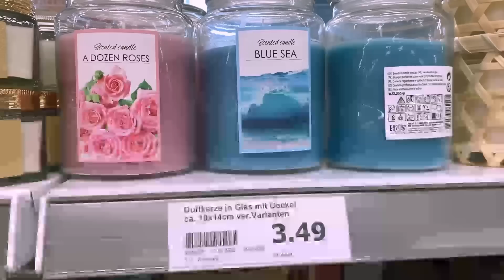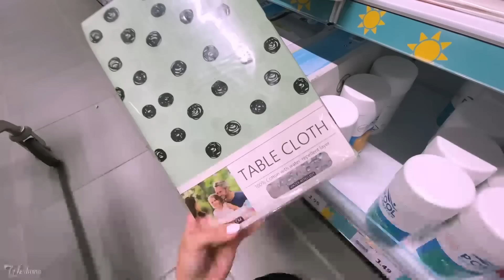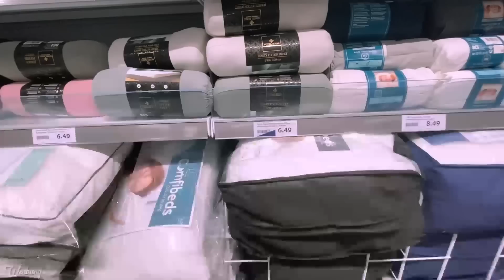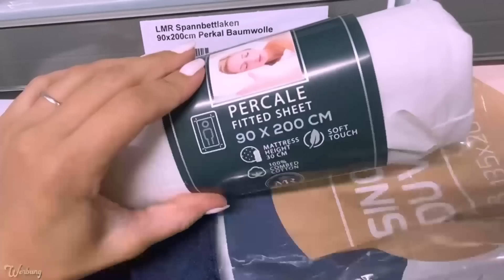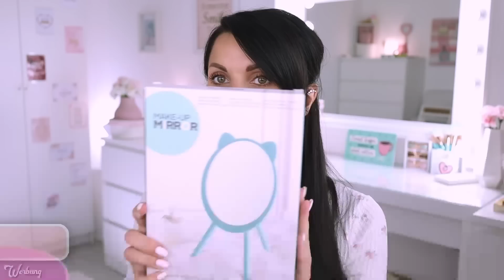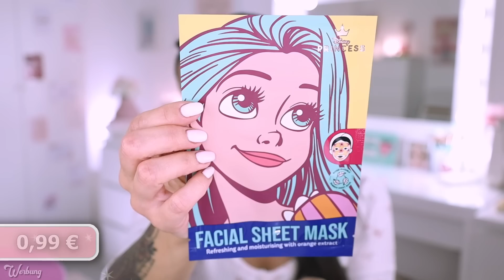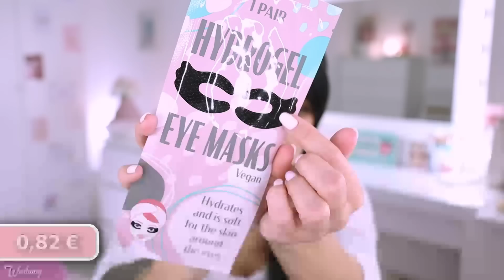😍 ACTION LIVE HAUL | NEUHEITEN | Deko, Beauty, Süßigkeiten, Haushalt | Frühlingsrolina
Hey Ihr Süßen, endlich gibt es mal wieder einen ActionHaul für Euch :D Ich war spontan bei Action und habe die Kamera mitgenommen, um Euch zu zeigen, was sie für schöne Neuheiten haben und was ich sonst noch so von Action brauchte.

Liebste Grüße

Bleibt gesund!

Du möchtest mir etwas schicken? Die größte Freude machst du mir, wenn du dir selbst etwas gutes tust, da ich schon so viel besitze. Solltest du trotzdem etwas schicken wollen, nutze gern diese Packstation:

Alina S.-O.
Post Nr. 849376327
Packstation 110
29378 Wittingen

Ab und an packe ich eure Pakete in Videos oder Livestreams aus, das ist zeitlich allerdings nicht immer möglich.